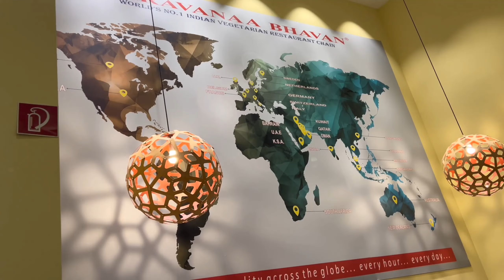Study in Germany vlog: Germany mein Dosa kitne ka Milta Hai ?